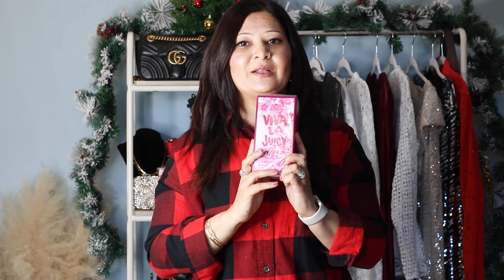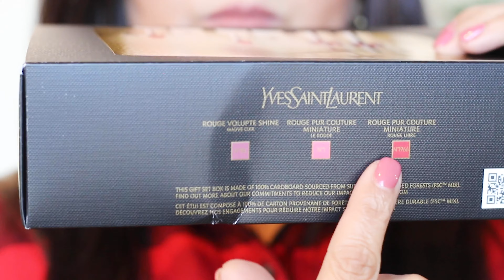15 BEST Christmas Gifts for HER! *Holiday Gift Guide 2022*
15 BEST Christmas Gifts for HER! *Holiday Gift Guide 2022*
Sharing 15 Best Gifts for women, some are affordable gifts and some are bit of luxury gifts.
⭐️ ALL GIFTS SHOWN IN THIS VIDEO ⭐️
(in order of appearance by number)
1. Bling Rhinestone Water Bottle

2. Soft Plush Fuzzy Slippers

3. EcoTools Makeup Brush Set

4. Gold Link Layered Necklace

5. Makeup Cosmetic Bag Travel Organizer

6. Travel Bag Canvas Weekend/ Carry On Luggage Bags

7. Shacket

8. CHARLOTTE TILBURY Pillow Talk

9. Sulwhasoo K-Beauty Skincare

10. Juicy Couture Perfume

11. UGG Fleece Robe

12. BURBERRY Cashmere Scarf

13. Marc Jacobs Leather Tote Bag

14. YSL Saint Laurent Lip Icons Set

15. Valentino Lipstick Trio

1- You have to be US  based
3- LIKE 👍 this video.
4- LEAVE A COMMENT - something positive🔸 You must also leave your Instagram handle  in the comments in order for me to message you upon winner selection.

❗️THE LUCKY WINNER will be announced on December 9, 2022 on instagram❗️ and has 48hrs hours to claim the prize. GOOD LUCK!
❗️‼️Unfollowing after the giftaway will result in disqualification from future giftaways‼️⁣❗️

FILMING EQUIPMENT USED:
Phone tripod
Lightweight Camera Mount Tripod
Lighting set with backdrop
Selfie Ring Light
Canon EOS 70D Digital SLR Camera
Canon EF 50mm f/1.8 STM Lens